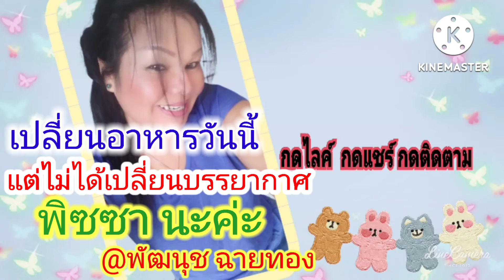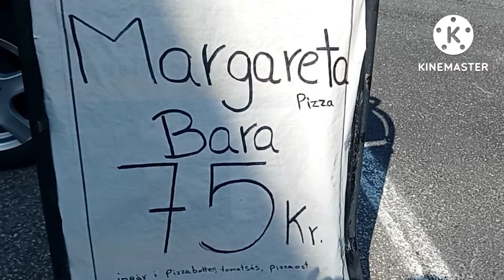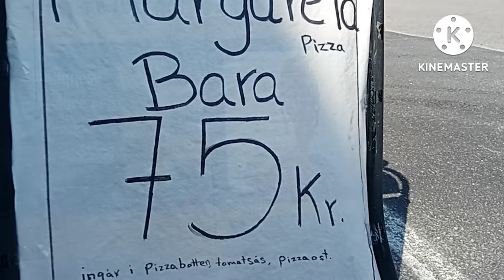เปลี่ยนอาหารวันนี้,แต่ไม่ได้เปลี่ยนบรรยากาศ,พิซซ่า นะค่ะ@พัฒนุช ฉายทอง#ป้านุช#สวเดน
สวัสดีค่ะเพื่อนๆวันนี้ป้านุชเปลี่ยนอาหารนะค่ะ มากินพิซซ่ากันนะค่ะเพื่อนๆ ก่อนอื่นป้านุชต้องขอขอบคุณทุกท่านที่มาเป็นกำลังใจให้กันนะค่ะ ป้านุชก็ขอกราบขอบพระคุณเป็นอย่างสูงเลยนะค่ะฝากกดไลค์ ฝากกดแชร์ ฝากกดติดตาม ด้วยนะค่ะขอบคุณมากนะค่ะ@พัฒนุช ฉายทอง